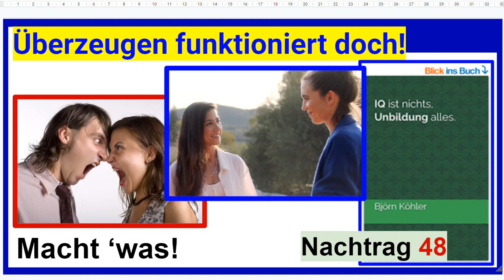Überzeugen funktioniert doch! Nachtrag 48 zum Buch “IQ ist nichts, Unbildung alles.”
+++ Meinungsfreiheit im MaPhy-Forum +++ Bitte, helfen Sie uns Endlich wieder (Sapere aude!). Es ist einfacher, als man glaubt.

Björn Köhler